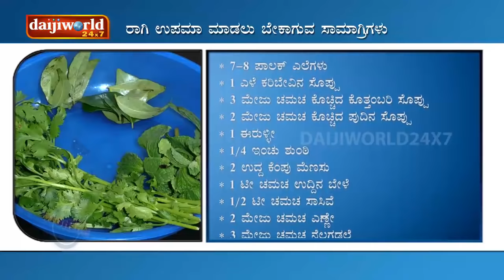Ragi Upama | The Roshow - Daiji Kitchen | Recipe 39